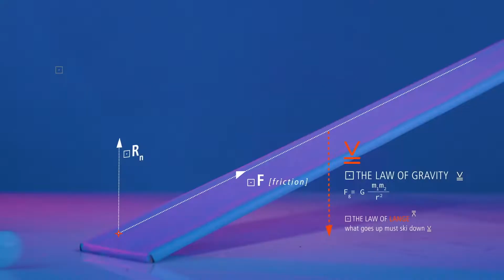New LANGE XT3 Double Core 2021 - ISPO 2020